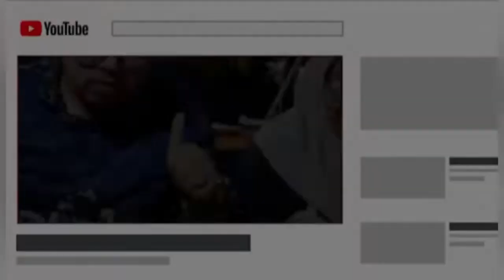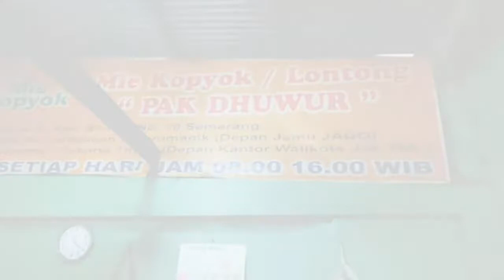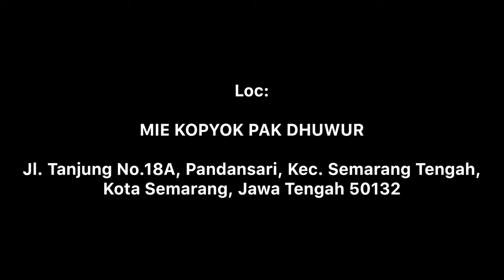KULINER SEMARANG MIE KOPYOK PAK DHUWUR